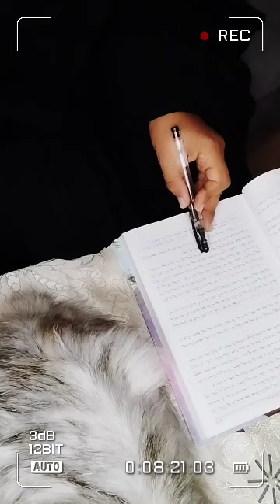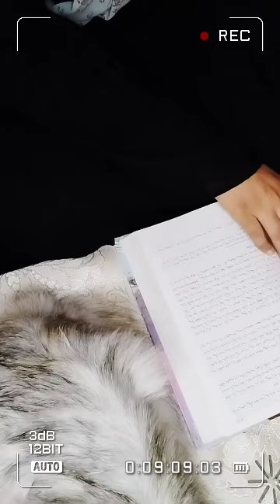الجزء الخامس تفسير رؤيا ما يخرج من الإنسان والحيوان |تفسير رؤيا الأحلام |الإمام إبن سيرين